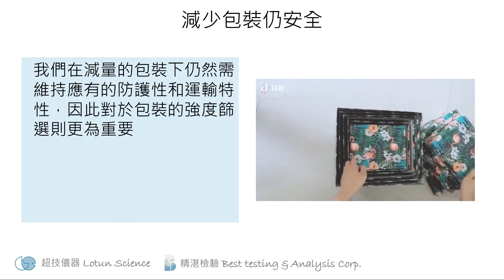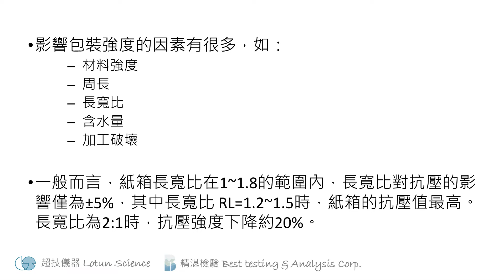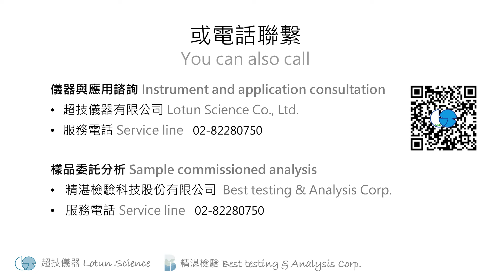包裝小巧卻安全牢固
A0084  -近年為了防止浪費，越來越多國家開始制定包裝的減量要求，如何在減少包裝體積的情況下仍能維持良好的支撐與保護，讓SMS質構儀帶您一探究竟

The choice of Texture Analyser